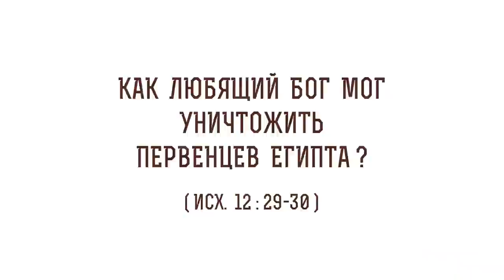Как любящий Бог мог уничтожить первенцев Египта ? (Исх. 12:29-30) Протоиерей Олег Стеняев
В сегодняшнем видео с протоиереем Олегом Стеняевым разбираем очередное трудное место Священного Писания и отвечаем на вопрос: "Как любящий Бог мог уничтожить первенцев Египта?".

🔸 Наказание Египта.
🔸 Присоединение язычников к иудаизму.
🔸 Казни египетские.
🔸 Атеистическое время.
🔸 Попущение Божие.
🔸 Испытание веры.
🔸 Всемогущество Бога.